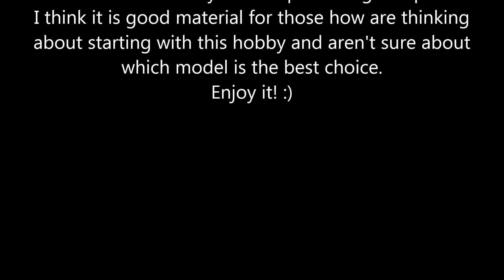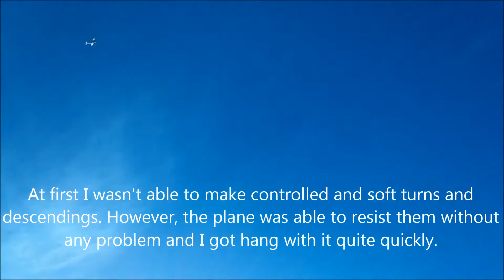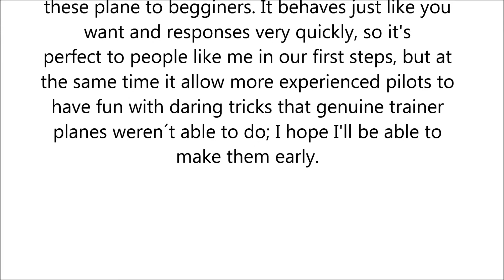Walrus - Maiden RC flight